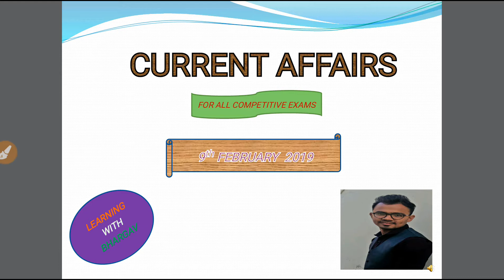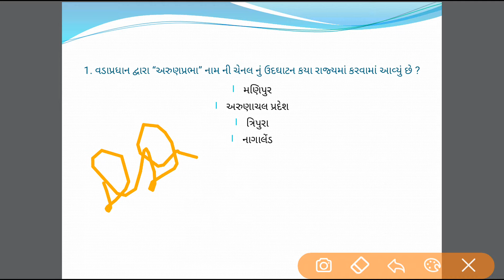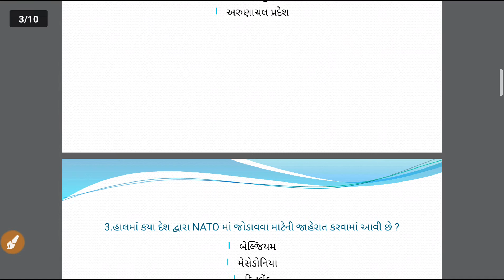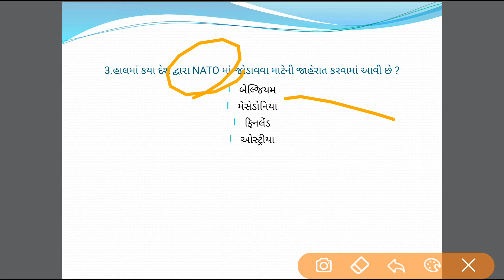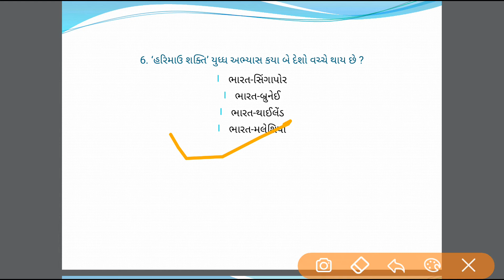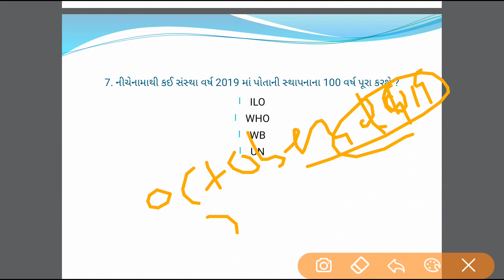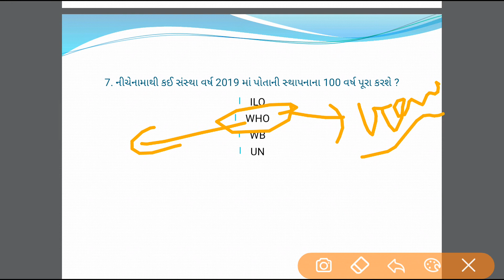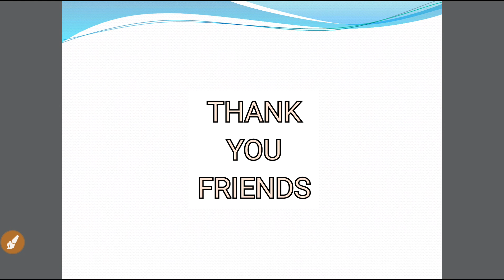9 february 2019 current affairs in gujarati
hello friends.
welcome to educational you tube channle.
this is the current affairs of 9th february 2019 in gujarati language.
I hope it will be helpfull for your next exam.

share your those friends and relatives who actually need  this.

ppt- microsoft powerpoint
audio -skullcandy earphone
screenrecorder-DU Screen recorder

source of content-rajyasabhatv